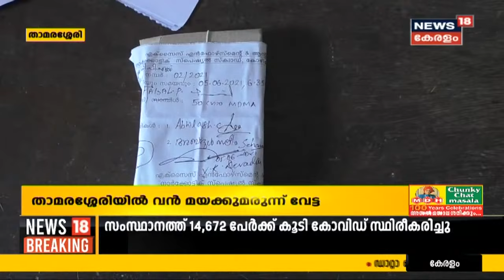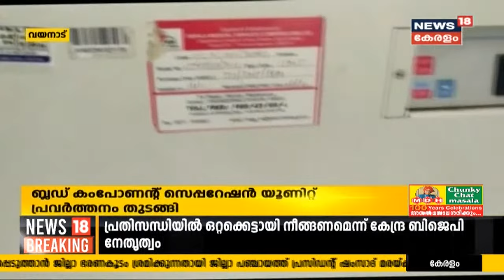Kerala News Updates | നാട്ടുവർത്തമാനം | Naattu Varthamaanam - Latest Local News | 6th June 2021